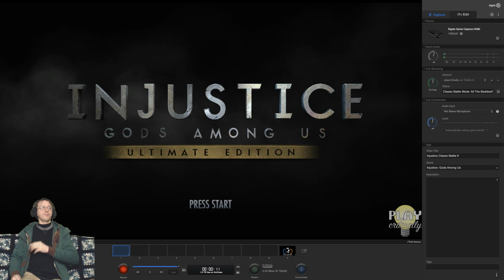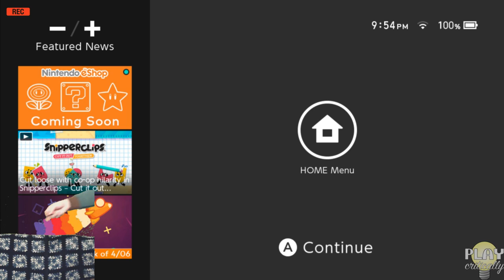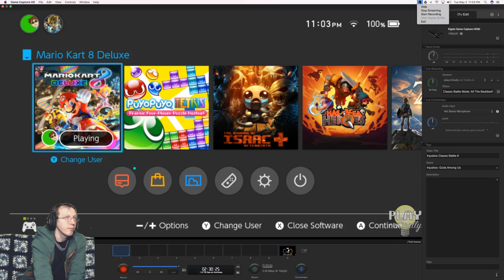Play Critically Livestream: Injustice: Gods Among Us Classic Battle Mode — May 2nd, 2017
Videogame: Injustice: Gods Among Us
Date Recorded: May 2nd, 2017